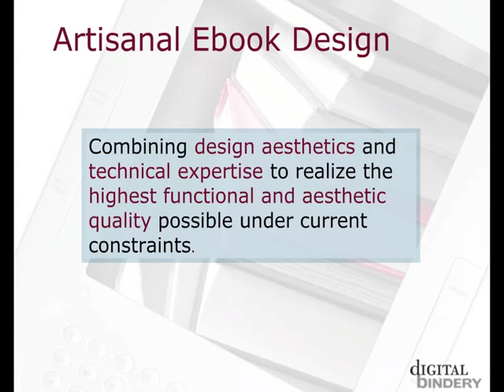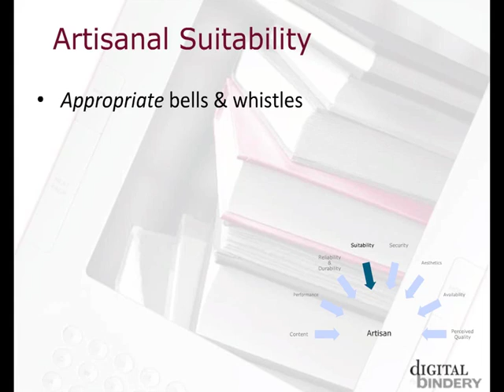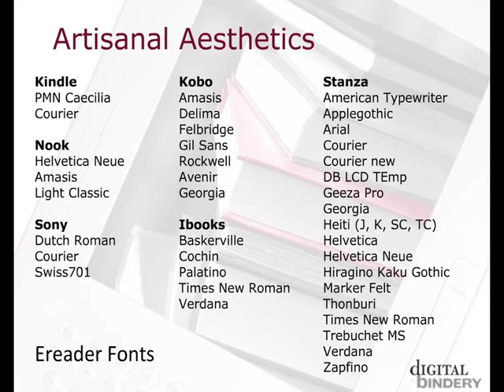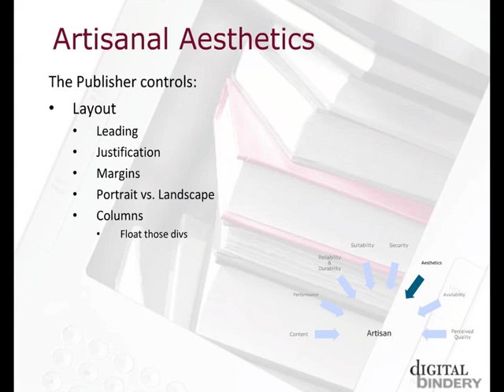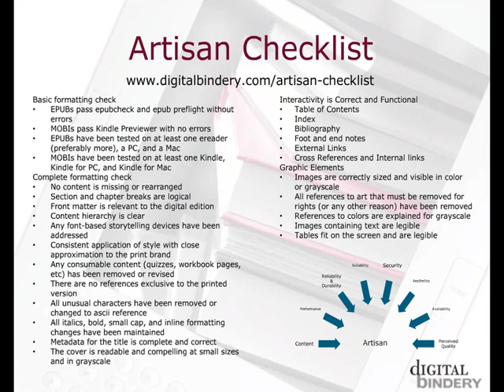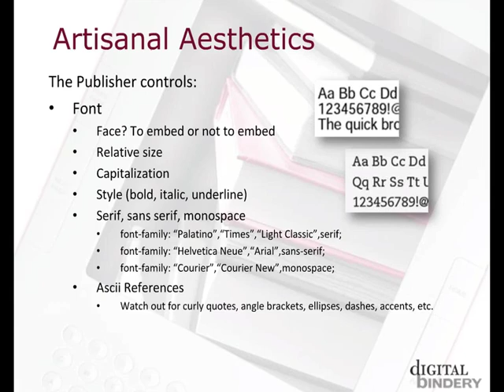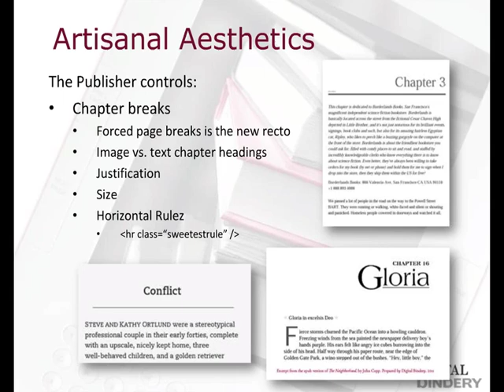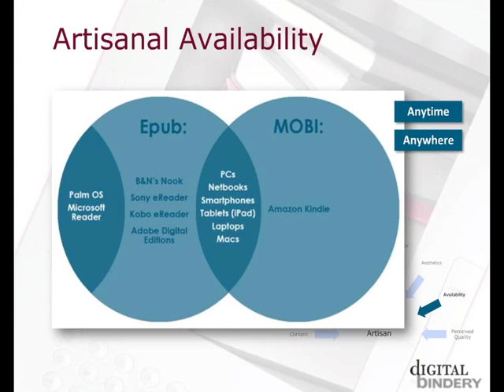An Artisanal Approach to Digital Publication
As publishers, we spend a lot of time choosing typefaces and formats, kerning and justifying, and setting margins, then throw it all out the window when it comes to ebooks. Understanding the constraints of the medium and accepting the ebook as its own unique art form will allow digital publishing to move from mass-produced product back into the realm of book as art. I will discuss the decisions that must be made to create a readable and design-sound ebook.

About Amanda Gomm:
Seattle-born, techy, book nerd, and perfectionist, Amanda received Master's degree in Book Publishing from Portland State University. A lifelong obsession with art, marketing statistics, and digital trends led her to realize the potential for ebooks to entertain and inspire readers instead of annoying and frustrating them in the way they often do. Partnering with design-savvy tech guru Tom McCluskey, Amanda co-founded Digital Bindery to solve digital publishing problems with particular attention to the artisan aesthetic.